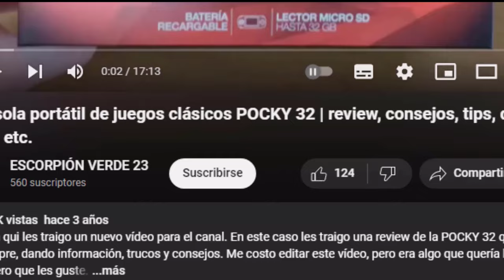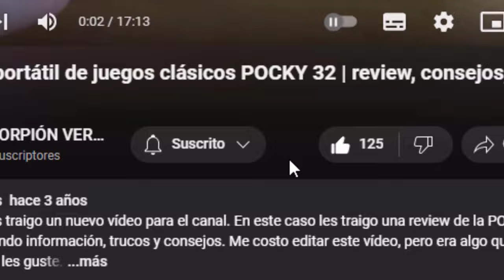HENDRICKSON Y LOS DEMONIOS | The Seven Deadly Sins Grand Cross #38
00:00 INTRO
00:34 BAN SE ENFADA
01:37 BAN VS HENDRICKSON
04:09 DEMONIO ROJO
05:22 TUMBA DEL DEMONIO
06:13 MEJORAS
06:50 DEMONIO BLANCO
09:06 VS HENDRICKSON
13:26 TRANSFORMACIÓN DE HENDRICKSON
14:33 FINAL